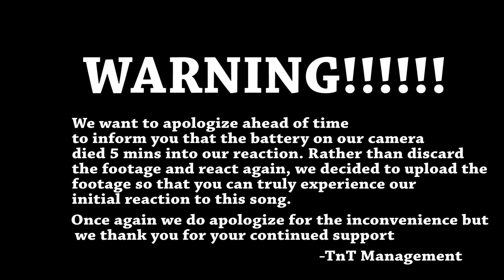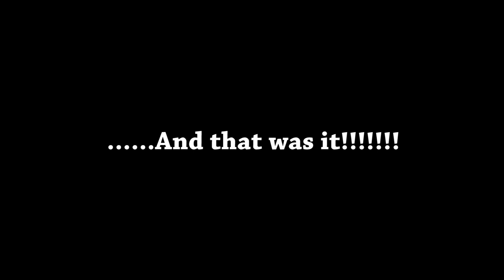Couple React to Nightwish- Song of Myself (Live )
In this video we react to Nightwish's - Song of myself live